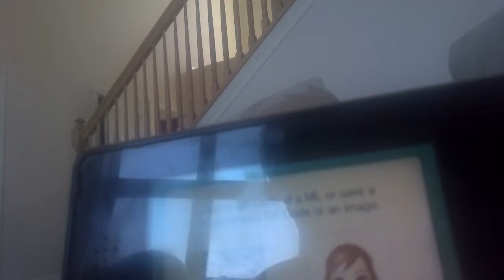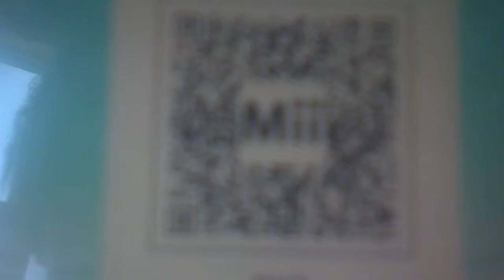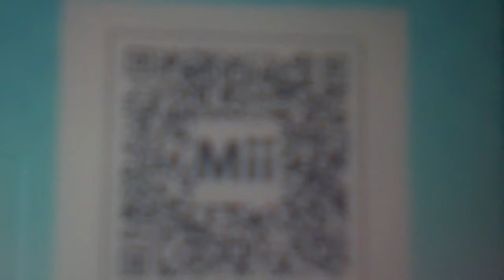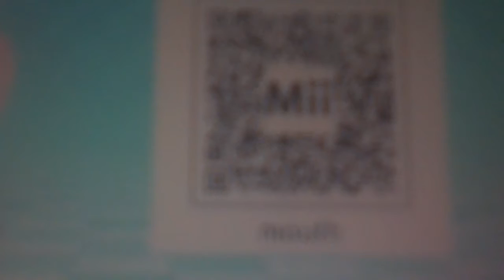some free miis for you (3ds)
you can get a eye, a zombie ,a mouth , and a 3 mii.if you have some trouble making some miis,watch the video(make sure you have a 3ds)